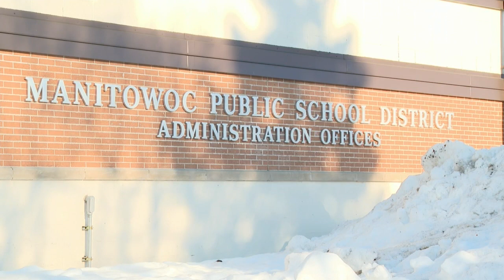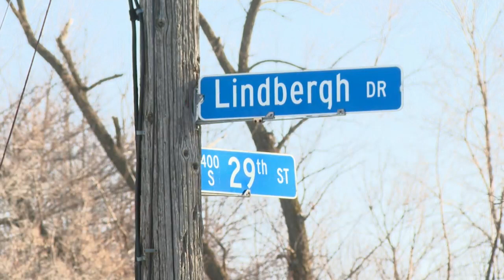Internal investigation in Manitowoc Public School District spurred by disbanding of the "Idea Club"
The Inclusivity, Diversity, Equity Alliance, better known as the "Idea Club," was disbanded in October by superintendent Jim Reil.